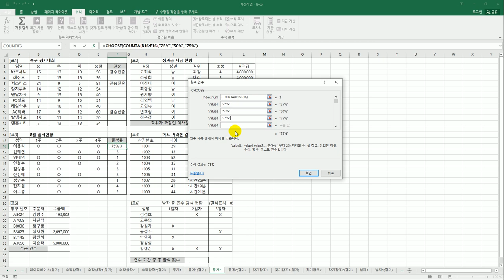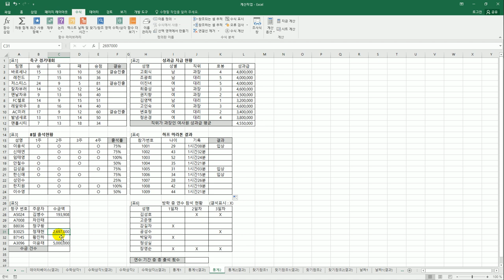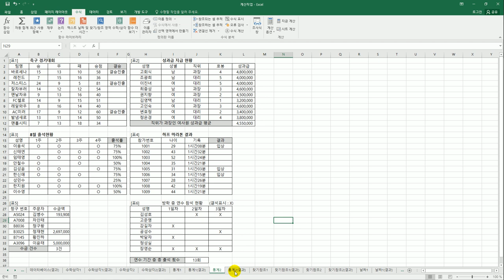[컴활2급실기] 통계 함수